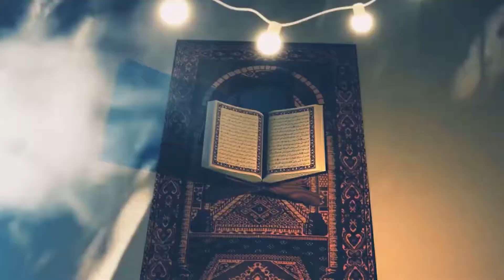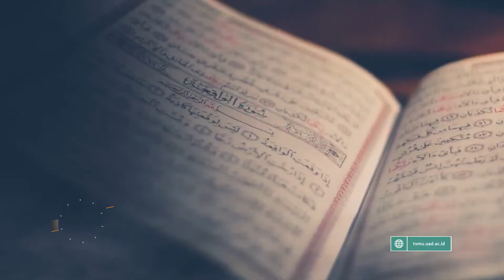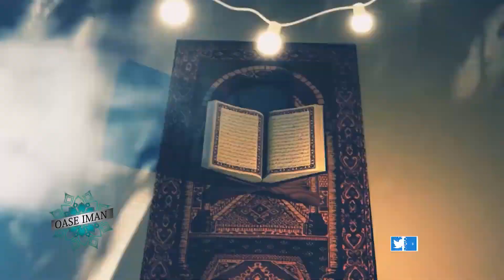OASE IMAN AGUS TAUFIQURRAHMAN RAMADHANDIRUMAHAJA DAN KELUARGA SAKINAH 1080pFHR